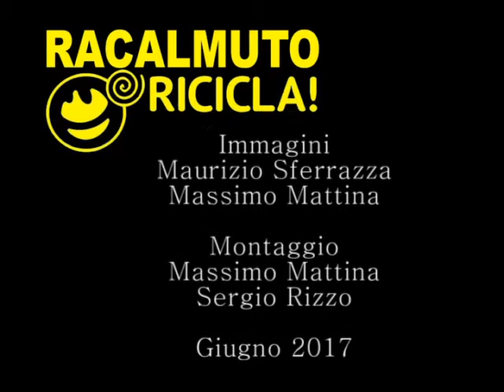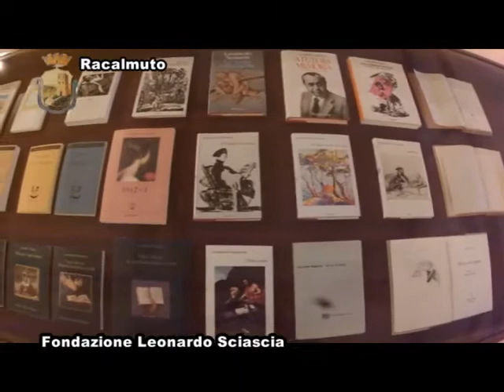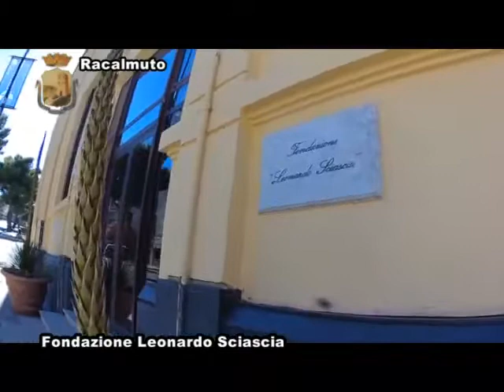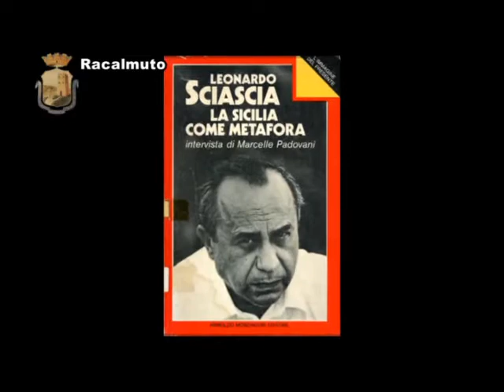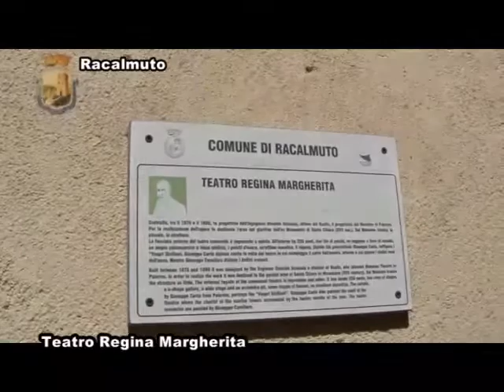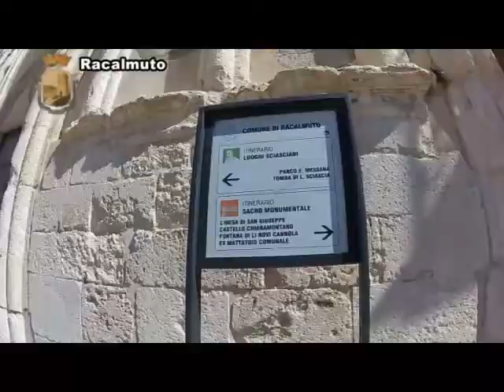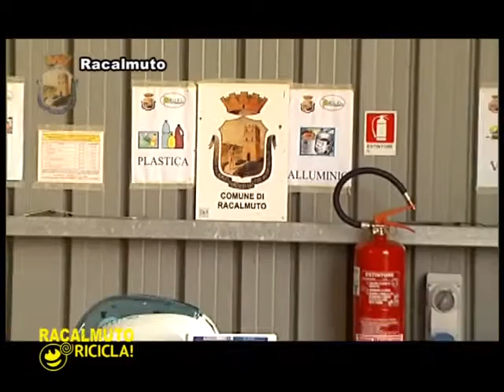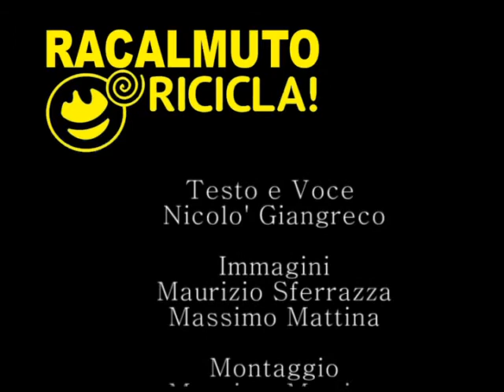Documentario Racalmuto ricicla 2017 - STUDIO 98